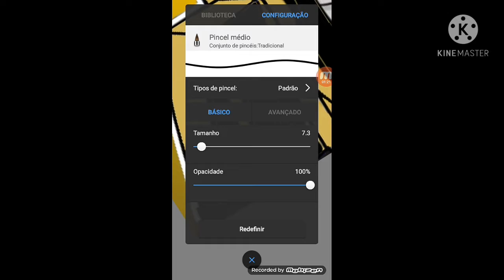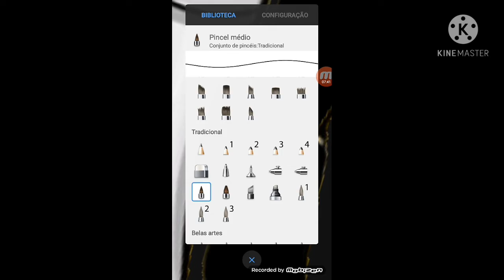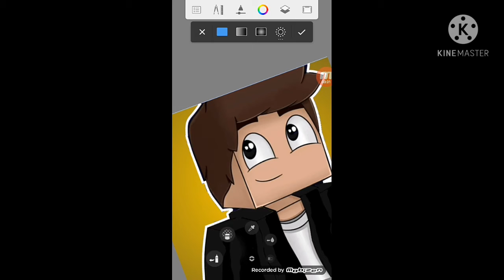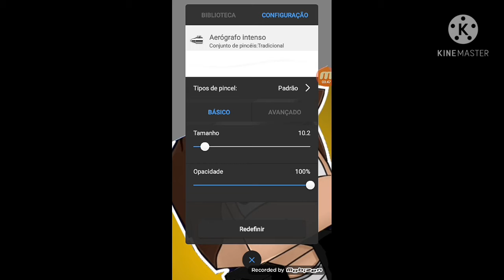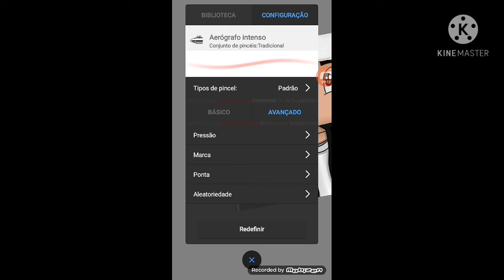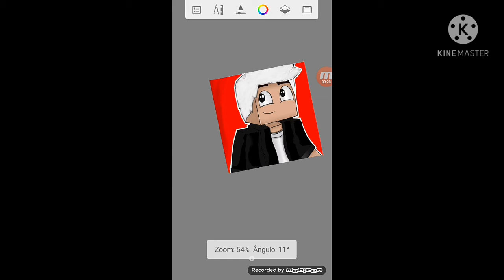Cartoon para sr Shadow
quer uma tambem se escreve e conpartilhe